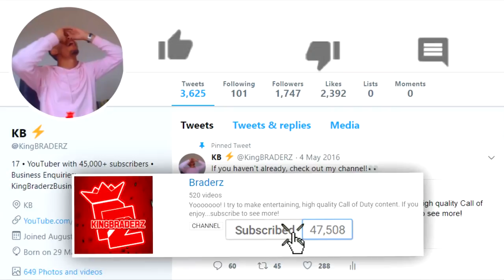I Used The #1 PRO PLAYER's Class Setup and This HAPPENED... (BO4)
This SETUP is CRAZY...